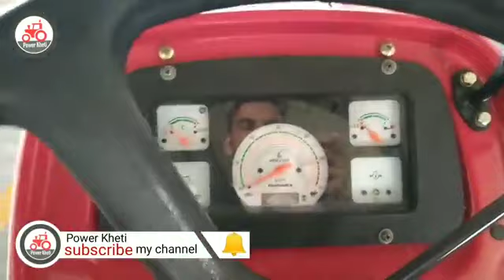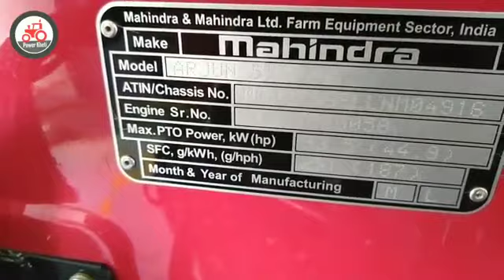Mahindra Arjun 555